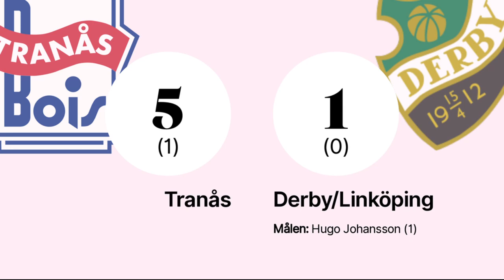«Tranås BoIS»-«Derby/Linköping» 18 feb /Division-1 Mellan 2022-23/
«Tranås BoIS»-«Derby/Linköping» 5:1(1:0)
1-0 Mål 63. Konstantin Akhlestin Tranås BoIS
2-0 Mål 9. Johan Nilsson Tranås BoIS
3-0 Mål 6. Fredrik Nilsson Assist: 90. Filip Hallmén Tranås BoIS
4-0 Mål 20. Jonas Tell Assist: 9. Johan Nilsson Tranås BoIS
5-0 Mål 90. Filip Hallmén Tranås BoIS
5-1 Mål 10. Hugo Johansson Derby/Linköping Bandyklubb